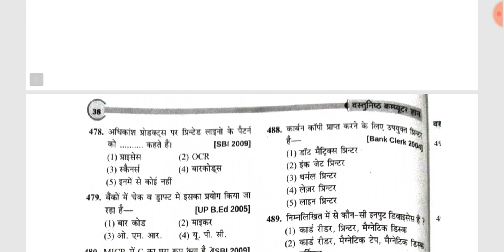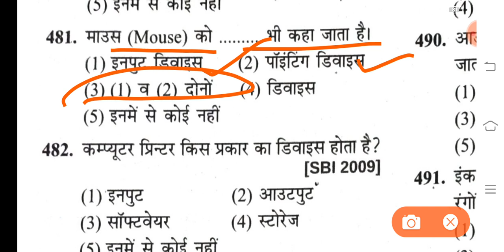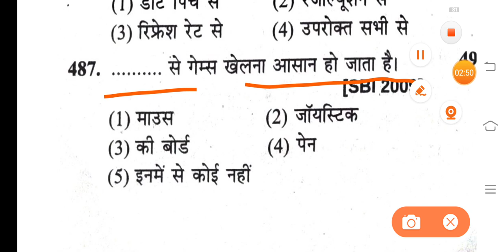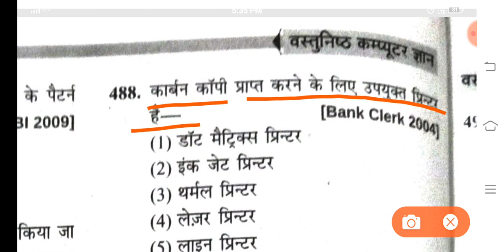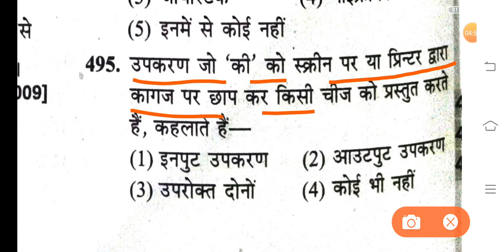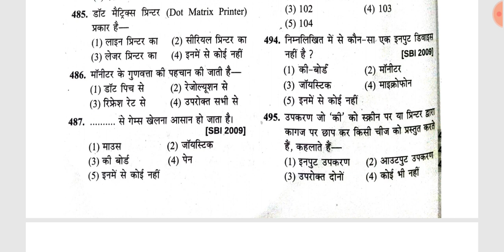Computer | कम्प्यूटर | Computer McQ 3100+ Questions series | Computer by Jyoti Gupta | Jojas Study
Hello...

thanks...

1- 6:00am. Ek जीवनी (Sunday)
2- 7:00am. .CA (Daily)
3- 8:00am. GK ज्ञान (Mon, Wed, Fri)
4- 8:00am. Special English Rules
                                    (Tues, Thu, Sat)
5- 9:00am. Computer (Daily)

6- 10:00am. EVS पर्यावरण (Daily)
7- 11:00am. CTET Solved Question
                                     Paper (Daily)
8- 12:00pm. Maths गणित (Daily)
9- 02:00pm. CDP बाल विकास (Daily)
10- 04:00pm. English अंग्रेजी (Daily)
11- 06:00pm. Hindi‌ हिंदी (Daily)

Special Batches
12- 7:00pm. NCERT Notes all
                                     subjects (Daily)

13- 8:00pm. Zero level to High with
                                      Maths(Daily)

14- 9:00pm. Hindi Reading And
                                     Writing (Daily)

15- 10:00pm. English Reading And
                                      Writing

16- 11:00pm. Indian Constitution
                                     (संविधान) (Daily)